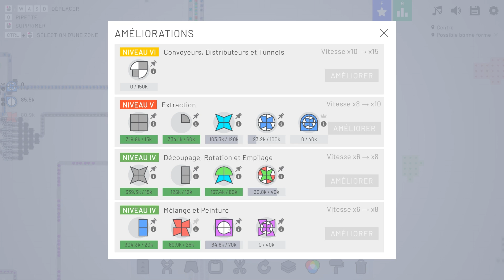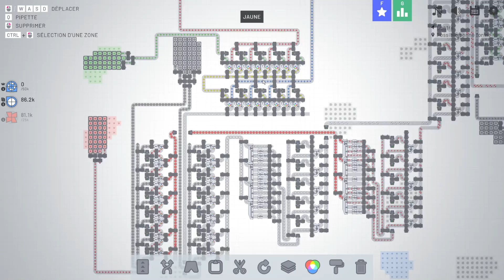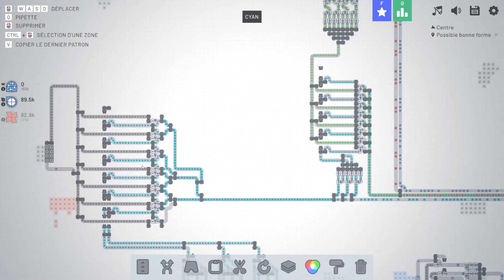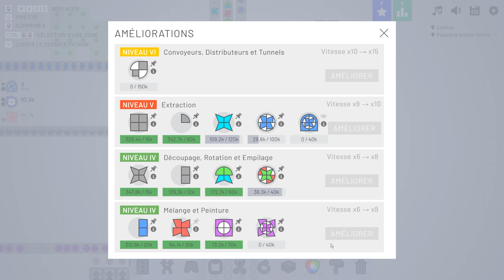Shapez.IO - Factorio mais en Simple et Efficace !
Aujourd'hui je vous montre Shapez.io un jeu très simple mais redoutablement efficace dans la même veine que Factorio, parfait pour découvrir les jeux d'automatisation comme FTP dans Minecraft !

Le jeu : Shapez.io

Liens utiles :)